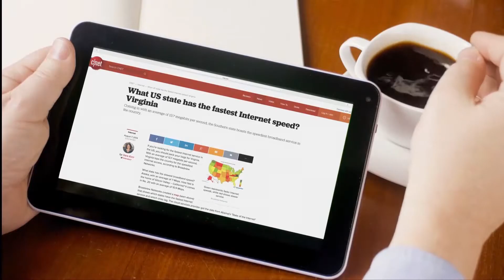2018 - VCTA Cable Reports - Norfolk B - Sen. Lewis